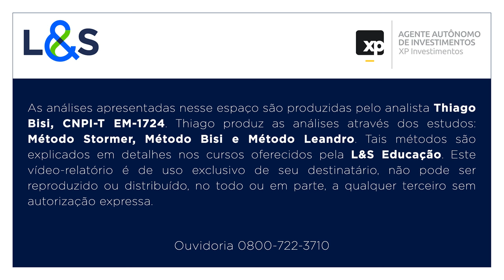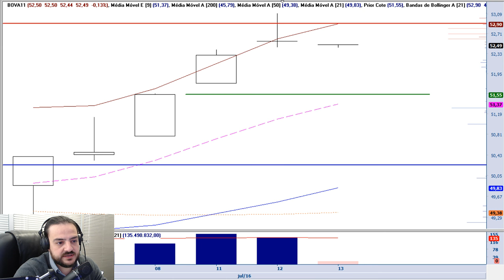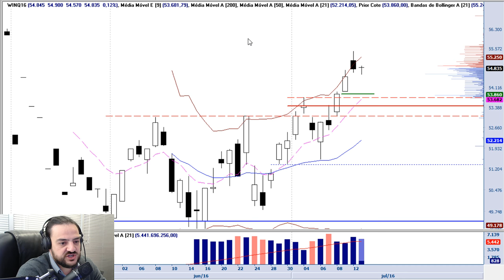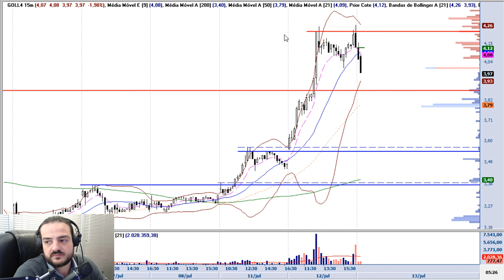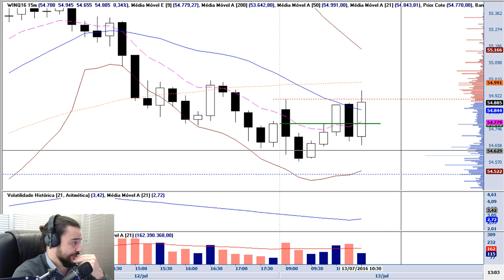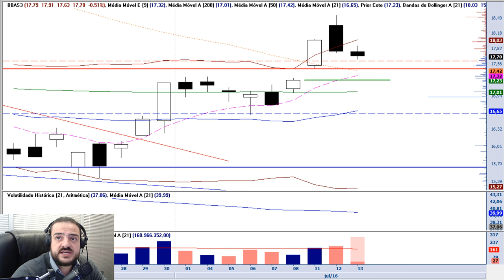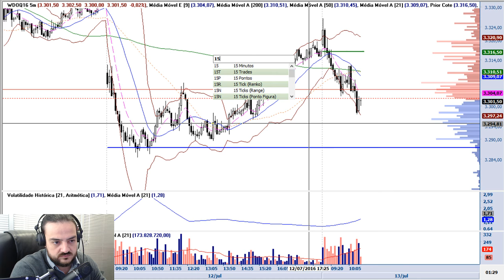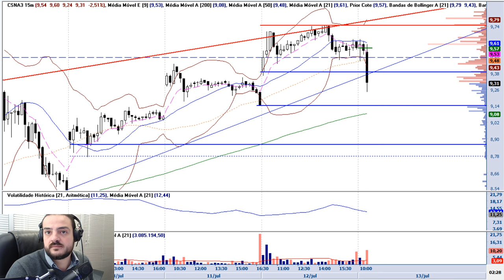Bate Papo de Abertura dia 13/07/2016